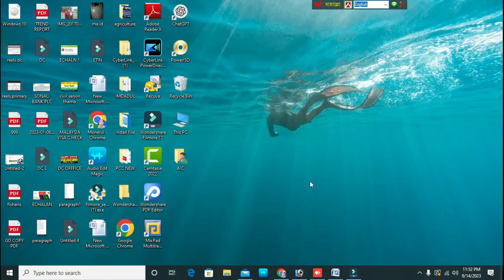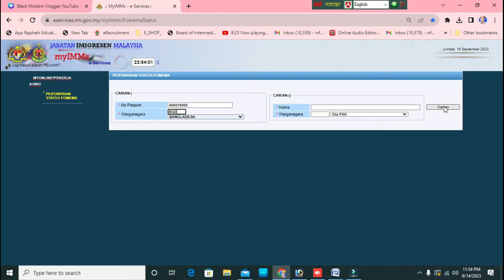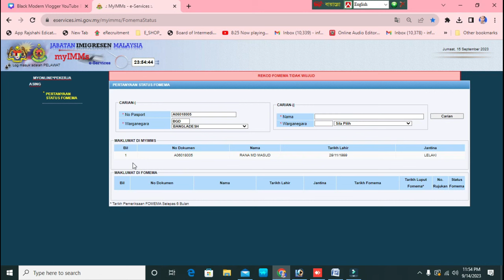কিভাবে মালয়েশিয়ার ভিসা চেক করব How To Check Malaysia Visa Online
চেক করতে: eservices.imi.gov.my/myimms/FomemaStatus
অনলাইনে চেক করতে: diye malasia visa check, malasiay visa check kora, মালেশিয়ার ভিসা চেক করা
মালয়েশিয়ার ভিসা কিভাবে চেক করে মোবাইল দিয়ে , মালেশিয়ার ভিসা চেক অ্যাপ,  মালেশিয়া কলিং ভিসা চেক ২০২৩, ২০২৩ সালে নতুন নিয়মে ভিসা চেক, malasiya calling visa cheeck apps, apps diye malasia visa check, malasiay visa check kora, মালেশিয়ার ভিসা চেক করা , মালয়েশিয়ার ভিসা চেক কিভাবে করব